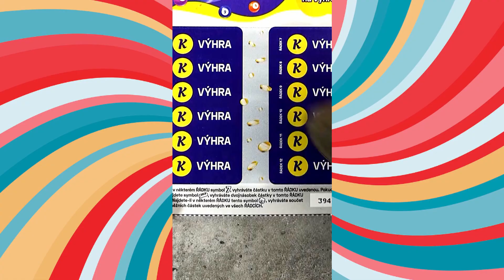STÍRACÍ LOSY -- COOOOŽE ??????? -- KORUNKA -- sazka, sportka, vyhra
STÍRACÍ LOSY --  KORUNKA
Ministerstvo financí varuje:
Tímto videem, nijak nenavádím ke stírání losů ani jejich zakoupení.
Jde o můj záznam stíraní losu.
Vítejte na mém kanále věnovaném stíracím losům! Tento video tutoriál vám představí nový stírací los s napínavými výhrami a šancemi na velké výhry. Prozkoumejte s námi tuto zábavnou formu loterie a zjistěte, jaké tajemství se skrývá za každým polem! Sledujte, jak škrábeme losy, odhalujeme výhry a sdílíme naše dojmy a strategie. Připojte se k nám a buďte součástí tohoto vzrušujícího světa stíracích losů!
Které losy vyhrávají?
Jak fungují stírací losy?
Jaká je šance vyhrát na stírací los?
Jak zjistit co je pod Stíracím losem?
Který stírací losy je nejlepší?
Jak poznám výherní los?
Jaká je nejlepší loterie?
Kolik stojí Stírací los?
Jak vyhrát hodně peněz?
Jak zkontrolovat los?
Jak vydělat na losech?
Kde si nechat vyplatit los?
Jak vyhrát milion?
Jak vydělat 1000 Kč denně?
Kde získat zdarma peníze?
Kdy se losuje jackpot?
Jak vyhodnotit Sportku?
Jak si vydělat peníze z domova?
Jak si vydělat peníze pod 15 let?
Jak vydelat peníze v roce 2022?
Jak zacit vydelavat peníze online?
Kde se dá vydělat nejvíc peněz?
vydělat peníze na internetu
Jak rychle vydelat online?
Kam investovat peníze 2022?
Kam nejlépe investovat?
Jak zbohatnout v roce 2022?
Kdy je vhodné investovat?

losy dámská jízda, mates, sazka, tipsport, jackpot, černa perla, krasne svatky, vyplata, rentier, vesele vanoce, VESELÁ ZVÍRÁTKA, cash,
5